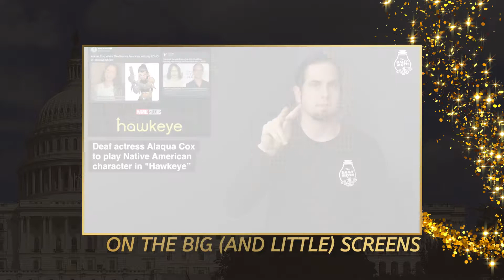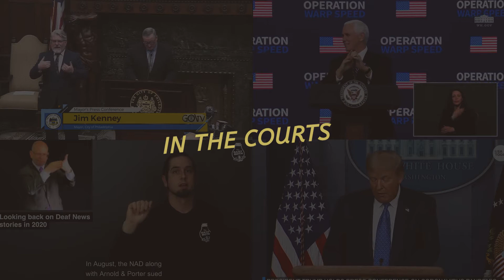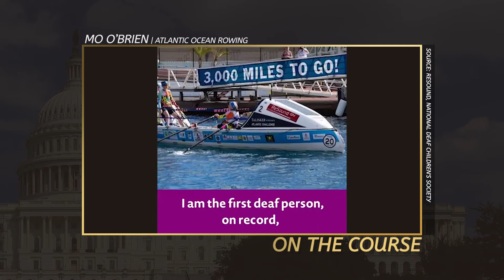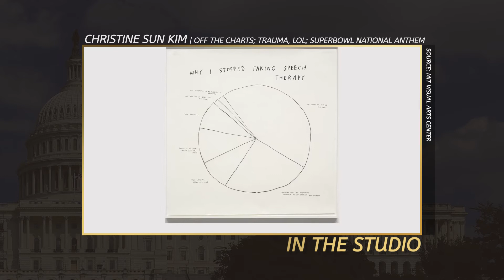Deaf Representation in 2020